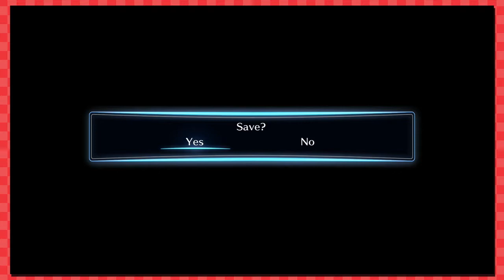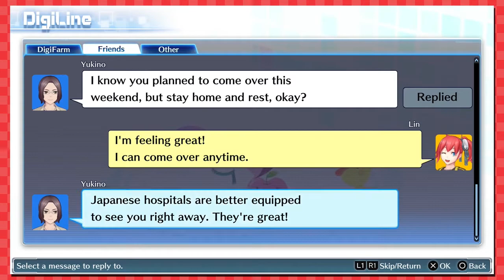Let's Play Digimon Story Cyber Sleuth Part 5- ( PS4 Gameplay First Impressions / Walkthrough )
Let's Play Digimon Story Cyber Sleuth Part 5 for the PS4! Beans! So many beans!

We're beginning Digimon Story Cyber Sleuth gameplay blind with first impressions, as we review what there is to see during the beginning of the game! Our Walkthrough / Playthrough of Digimon Story Cyber Sleuth begins with a dive into the digital world. It reminds me a lot of the anime movie Summer Wars right off the bat, which was a great movie.

Digimon Story Cyber Sleuth is a 2015 video game for the PlayStation Vita and PlayStation 4, developed by Media.Vision and published by Bandai Namco Entertainment, and based on the Digimon franchise. It is the fifth game in the Digimon Story series, following 2011's Super Xros Wars, and the first to be released on home consoles.

It's full of Digimon! We start off with Terriermon, and later run into Agumon and Gabumon. We can get a black verson of them as well as Gatomon later as well I believe, as they were Pre-Order bonuses!

Players assume the role of either Takumi Aiba or Ami Aiba, male and female Japanese amateur hackers. They receive a device called a Digimon Capture from a mysterious stranger in a chat room which allows them to capture and befriend Digimon, creatures who inhabit a next-generation version of the internet called Cyberspace Eden which users can physically enter. After traveling to the lowest levels of Eden, they are attacked by a data-based entity called an "Eater" who leaves their bodies half-digitized, and find that they can now freely travel between the real world and the virtual world via terminals. They are approached by a woman named Kyoko Kuremi, head of the Kuremi Detective Agency, who recruits them as part of their cyber division.

Digi-Farm: A feature inside Digi-Lab. Allows player to train Digimon or search some items.

Digivolve: A Digimon can digivolve or even degenerate/de-evolve by fulfilling its requirements (mainly level and stats). One Digimon can digivolve to various Digimon with different requirements. Digivolution can only be done in Digi-Lab.

Digimon Capture/Scan: At the start player will choose between three starter Digimon: Terriermon, Palmon, or Hagurumon. After that, every time player meets wild Digimon in battle (not included boss/forced fights), the player will scan all the Digimon's data. With multiple battles against the same Digimon, it will eventually reach 100% scan (capped at 200%, higher % possibly for better stats) and the Digimon will be allowed to be summoned from Digi-Lab and become allies.

Digi-Memory: The Player is allowed to bring many Digimon at once to the field (although only 3 assigned for battles), with Digi-Memory as capacity limitations. The memory numbers are dependent on the Digimon's evolution level (higher level, higher points). The Digi-Memory can be increased/upgraded as the story progresses.

Battle System: Unless forced/boss battles, the battle triggers randomly on the map (similar to Digimon World 3). 3 Digimon will be active in battle but can be changed during battle. Players have the main commands as follows; Attack, Techs, Guard, Items, Escape, and Auto. The battle system for this game has a lot similarities to CTB (conditional turn based) from Final Fantasy X

Element Systems (weakness/resists) and Type advantages (Vaccine, Data, vs Virus thing) also apply in battles.

Thank you to Our Patreons for your support!

GameFaceMax

Hitting that little like button if you enjoyed the video and would like to see more!  It helps a lot :)